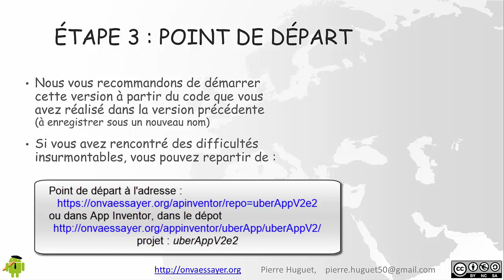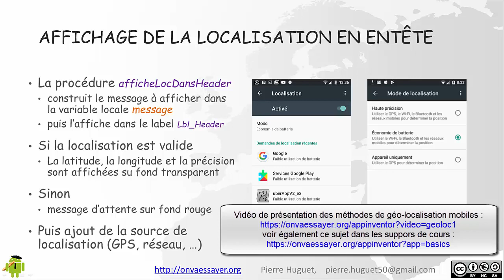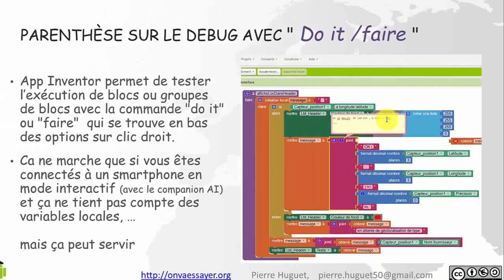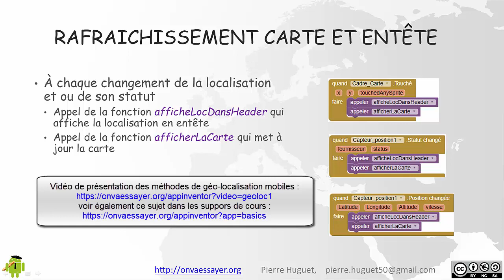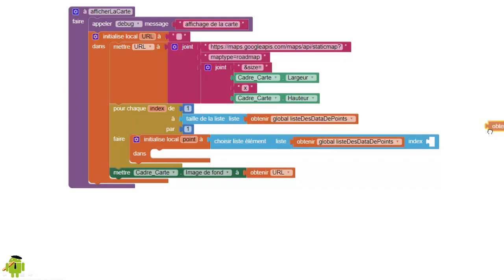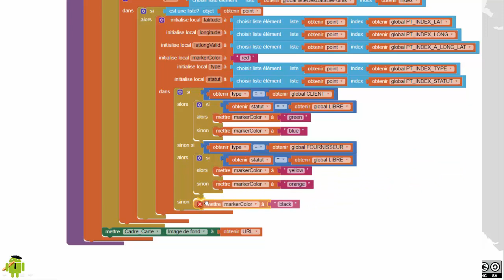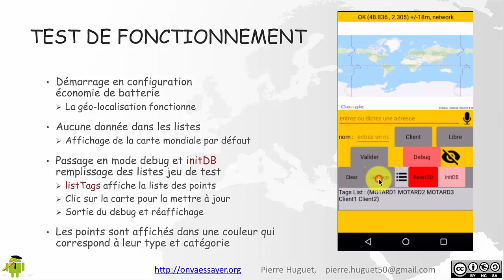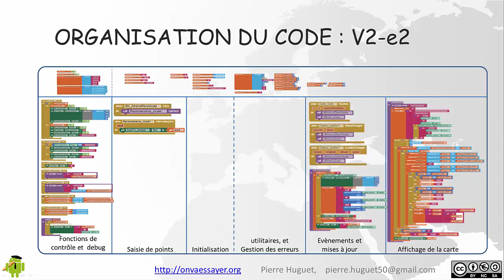uber App Leçon 2d